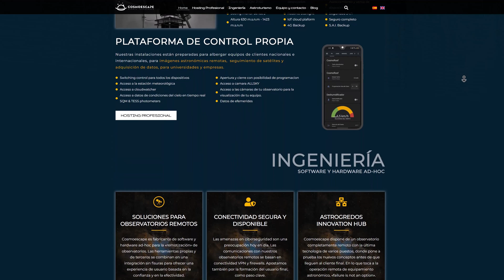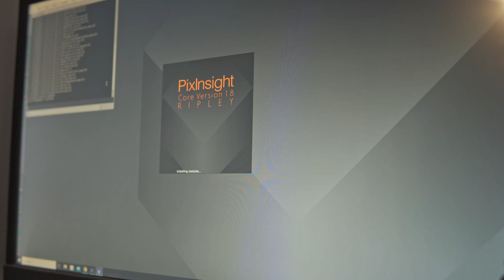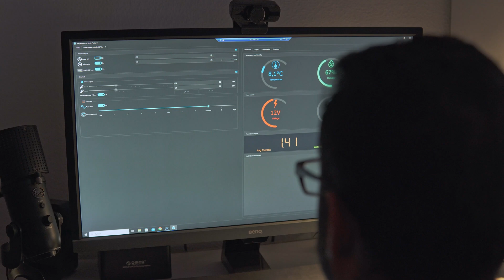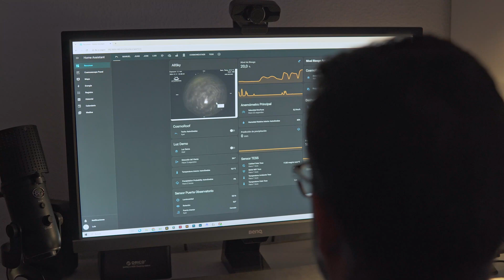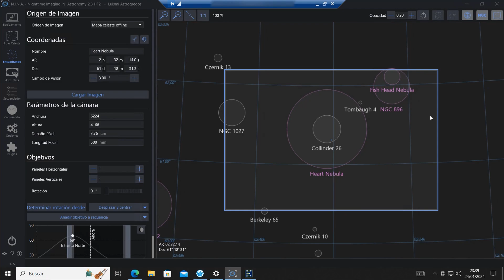¿Qué ordenador NECESITAS para tu OBSERVATORIO?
El elemento en el que menos se piensa cuando se instala un telescopio remoto es el ordenador. Sin embargo, la correcta elección de nuestro ordenador nos permitirá aprovechar el 100% de nuestro observatorio astronómico.

CAPÍTULOS DE ESTE VÍDEO:
0:00 Introducción
1:17 Requisitos mínimos del ordenador
2:46 El ordenador ideal para tu observatorio
5:06 Conclusiones finales